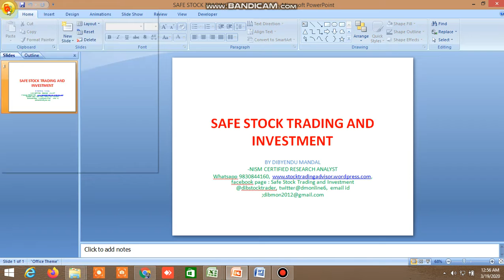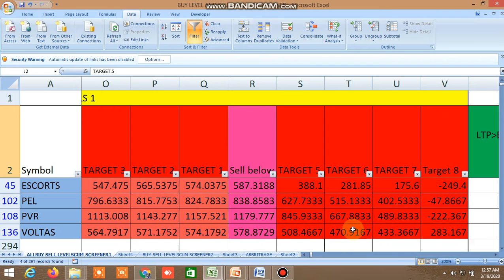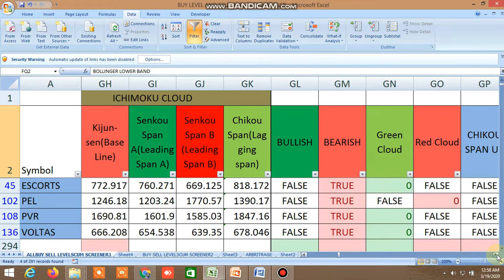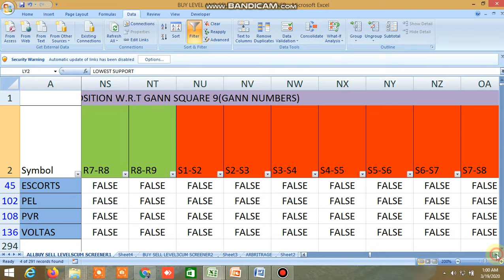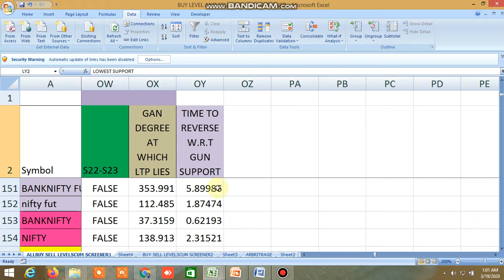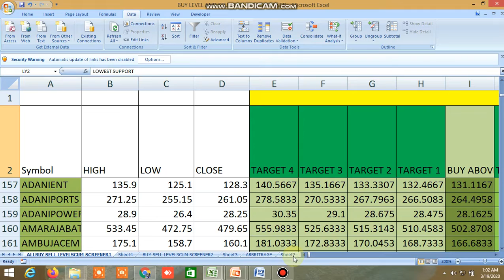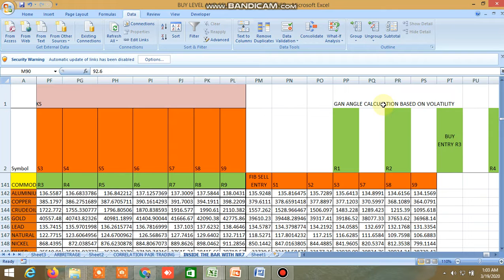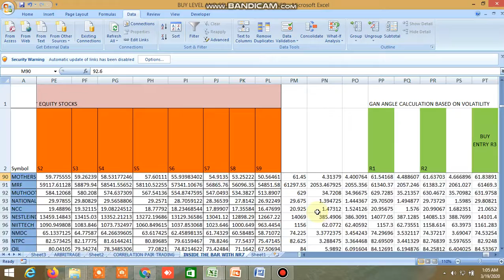BUY SELL LEVEL, 100 DMA STRATEGY,GMMA,INSIDE THE BAR,NR4,NR7,CANDLESTICK PATTERN,GANN,MURREY19.02.20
BUY SELL LEVEL, 100 DMA STRATEGY,GMMA,INSIDE THE BAR,NR4,NR7,CANDLESTICK PATTERN,GANN,MURREY19.02.20 HAS BEEN SHOWN.

D57318